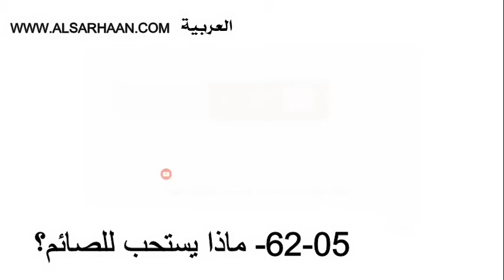62 05 ماذا يستحب للصائم؟